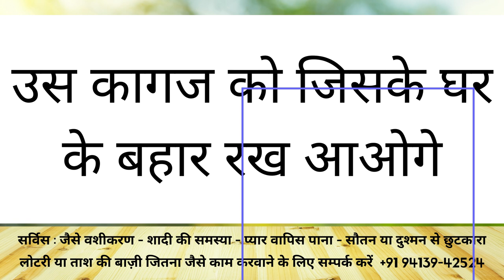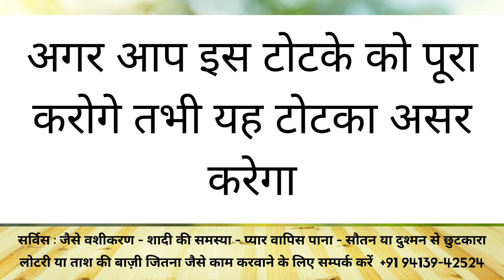रात को किसी भी वक्त यह बोलते ही जिसका भी नाम लिया उसका फ़ोन आता ही होगा